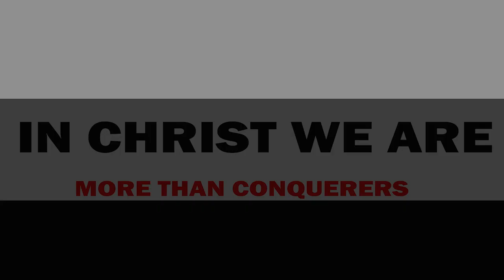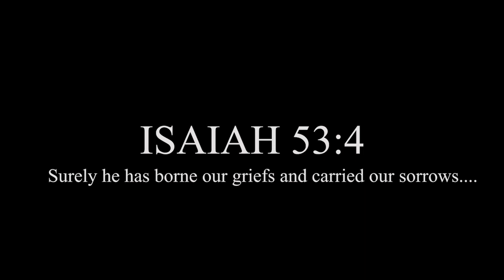DELIVERED COMPLETELY FROM TERRIBLE OPPRESSION AND HEALED AFTER SUFFERING FOR OVER 10 YEARS.